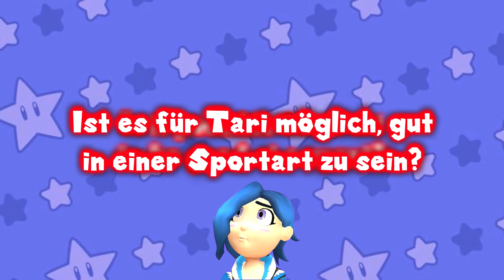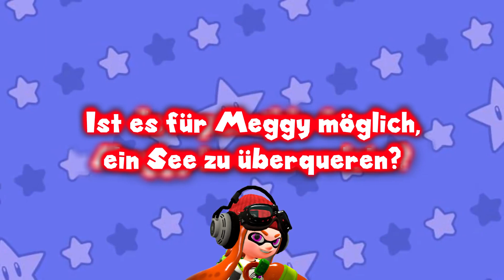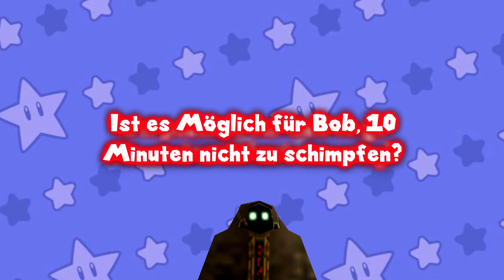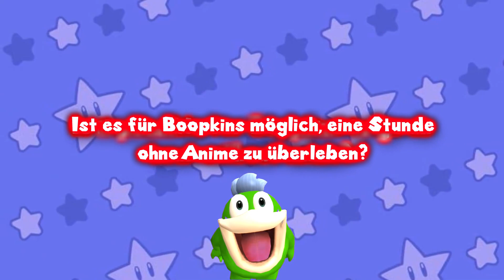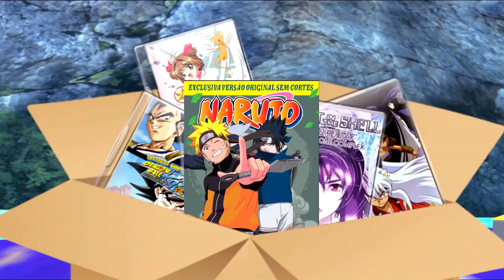SMG4 Deutsch: Super Challenge 64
Das Originalvideo wurde am 23. Februar 2019 veröffentlicht!

SMG4 in Deutsch / mit deutscher Übersetzung